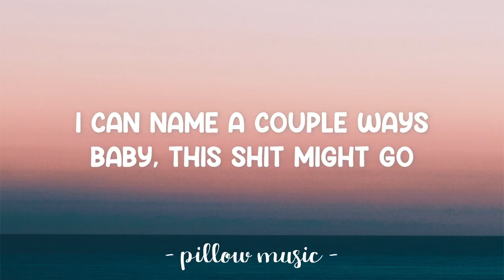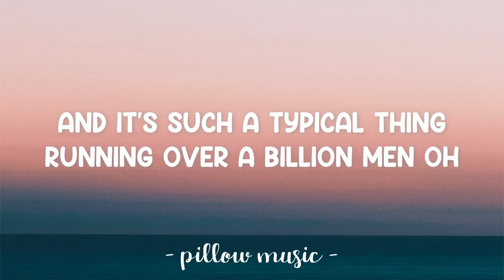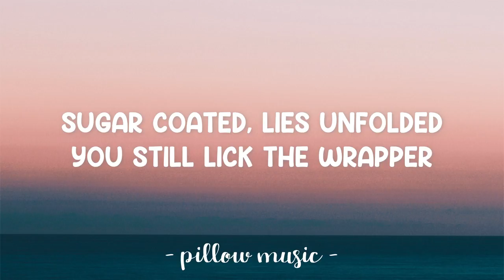Candy - Doja Cat (Lyrics) 🎵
Lyrics video for "Candy" by Doja Cat.

And it's such a typical thing
Running over a billion men.
Running through a difficult place
You don't need no blood on your hands, no